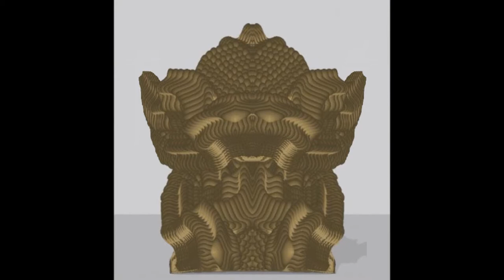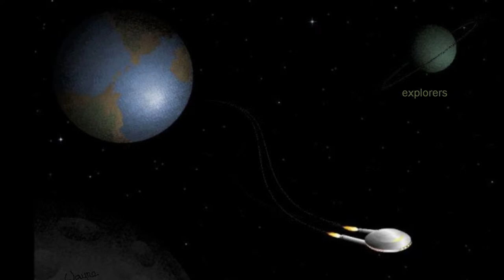MS paint PORTFOLIO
Pictures created with MS paint